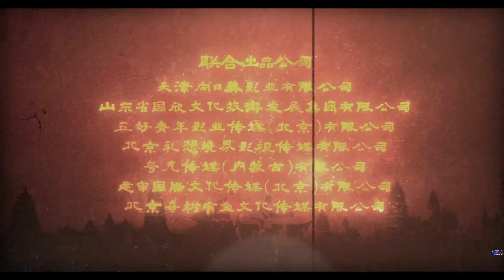Легенда о храме Шаолинь The Legend of Shaolin Temple (2021) Русский#2 Free Cinema Aeternum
Legend Shaolin Temple Саймон Депо - трактирщик без амбиций. Чтобы заняться бизнесом, он приказал своему младшему брату Ту Хао и другим притвориться грабителями и грабить прохожих. Хорошие времена длились недолго: обман Депо раскрыл таинственный монах. Чтобы захватить карту сокровищ, спрятанную в гостинице, Хэ Сяо, губернатор Линчжоу, убил министра имперских послов, и обвинили его. В одночасье Депо стал крупным преступником, разыскиваемым судом. Во время побега его сын упал со скалы, и попавший в беду монах спас. Найти настоящего виновника, который подставил его, Дебао последовал за монахом, практиковать боевые искусства, и встал на путь мести. Отношения между семьей Дебао, и Храмом Шаолинь, а также предательство младшего брата Ту Хао раскрылись. 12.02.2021